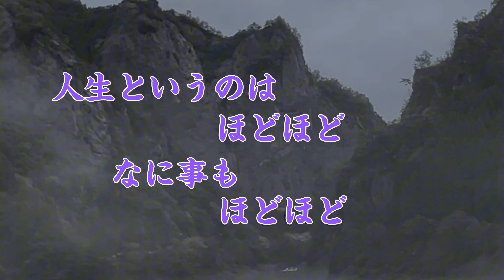【美輪明宏】スランプの乗り越え方／絶好調のときの過ごし方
人生、良い時もあればそうでない時もあります。
スランプの時期、絶好調の時期にどのように過ごせば良いのでしょう。
美輪さんがわかりやすく説いてくださっています。

◻️◾️チャプター◾️◻️
00:00〜 オープニング
00:13〜 スランプの時期の過ごし方（棚卸しの時期）
01:56〜 絶好調の時期の過ごし方（ほどほどに）
02:41〜 「負の先払い」昔の人の知恵
03:41〜 まとめ